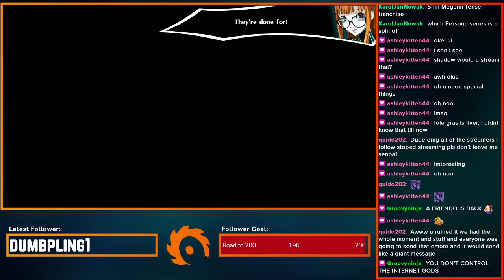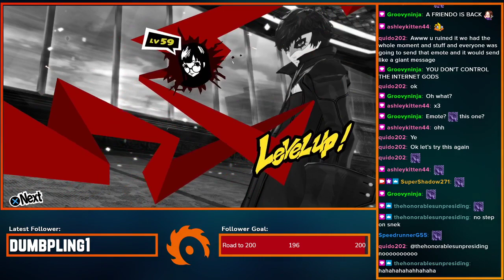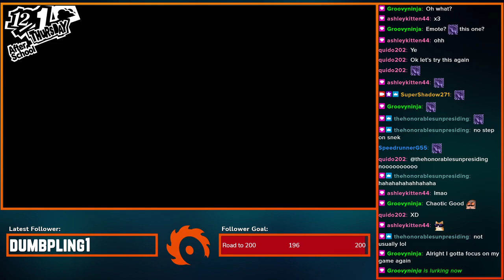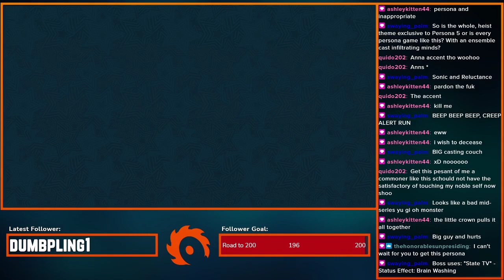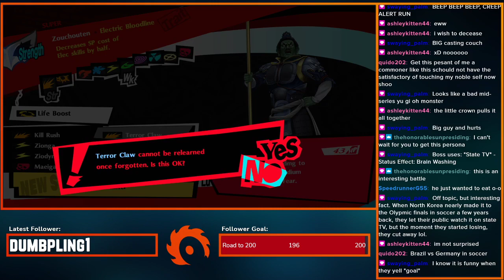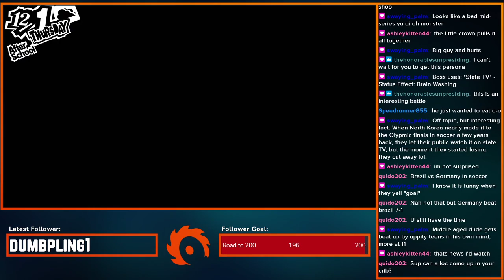Palace 7 Time!!! | Persona 5 Royal (Continued)